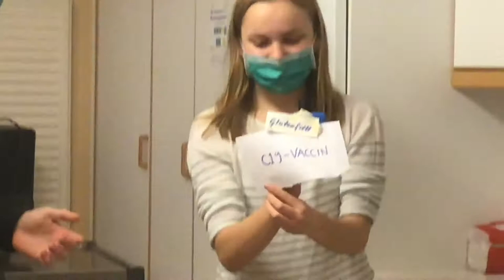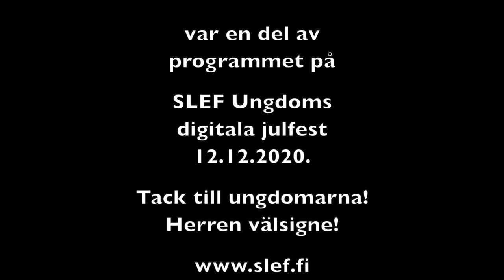Julevangeliet från Åland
Julevangeliet från Åland var en del av SLEF Ungdoms digitala julfest 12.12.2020.